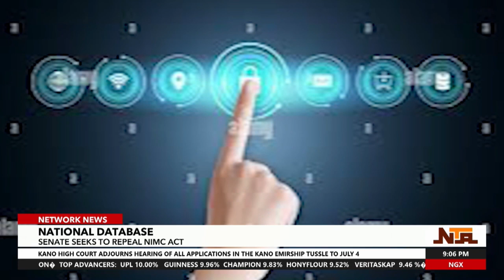National Database: Senate Seeks To Repeal NIMC Act | 3rd July 2024 | NTA